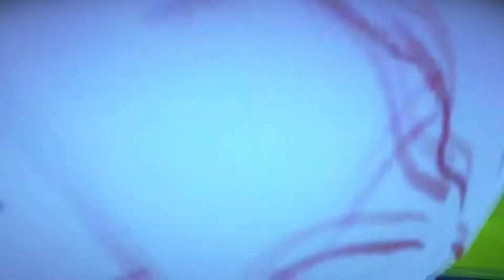Suicide Guy: Sleepin Deeply DLC! - Back With A Vengeance!! [EP1]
🔻ESRB Rated TEEN🔻
This game contains use of alcohol and violence...The commentary also includes bad language...You have been pre-warned :)

Hey guys & welcome back to the unpredictable world that is Suicide Guy!!

Yes we are back & this time with another amazing fun time with puzzles to reach our deaths!!...0.0...Yup I said Deaths Lol Kick back & feel the struggles!!

ENJOY!! :D

Slap A Comment!

~ ~ END SONG ~ ~

~ ~ FOLLOW ME ~ ~